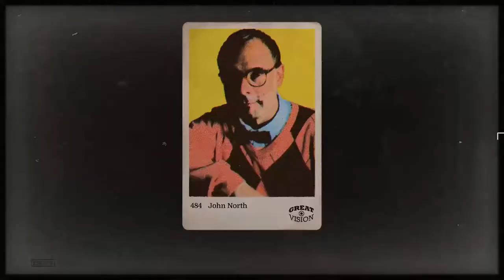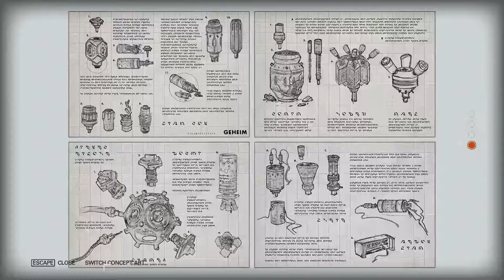Wolfenstein 2 New Colossus - 80 SideQuest Überkommandant Baumgartner - Roswell Underground